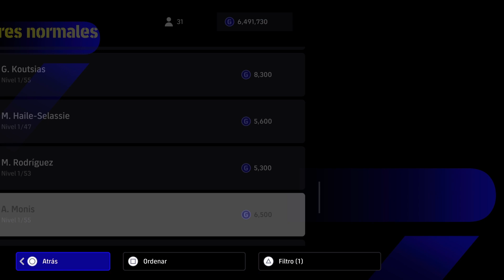🎮🔥 eFootball 2024 ALL CHICAGO FIRE PLAYERS 🔥🎮